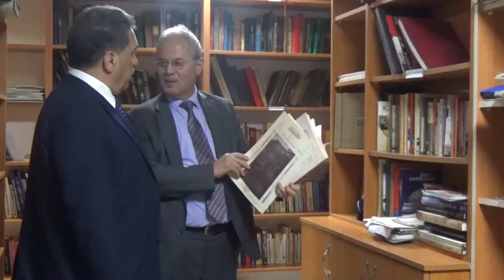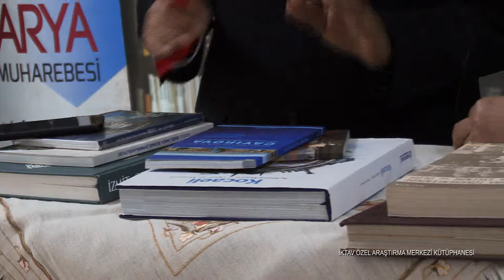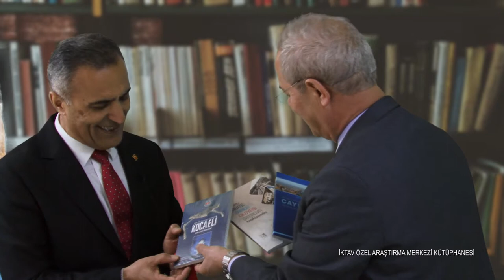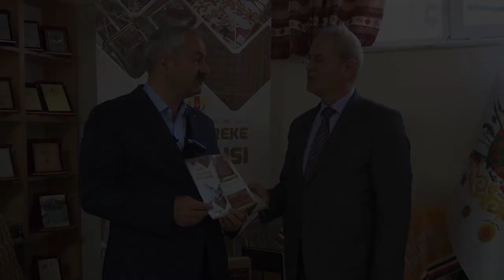İlim, Kültür ve Tarih Araştırmaları Merkezi Kütüphanesi (İKTAV) Açılış Töreni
25 - 31 Mart 2019 Kütüphaneler Haftası dolayısı ile Kocaeli'nin ilk özel araştırma kütüphanesi olan İKTAV Araştırma Merkezi'nin açılış töreni...